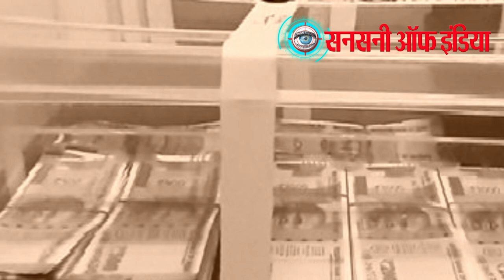नकली नोटों के तस्कर को स्पेशल सेल ने किया गिरफ्तार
दिल्ली पुलिस की स्पेशल सेल ने आठ लाख के नकली नोटों के साथ एक शख्स को अरेस्ट किया है। आराेपी की पहचान अब्दुल रहीम उम्र लगभग 29 साल के तौर पर हुई जो मूलरुप से मालदा वेस्ट बंगाल का रहने वाला है। इसे आनंद विहार रेलवे स्टेशन के बाहर से पकड़ा गया था। पकड़े गए नकली नोट दो हजार और पांच सौ रुपए के हैं।

स्पेशल सेल के मुताबिक कुछ महीनों से इनपूट मिल रहा था इंडिया बांग्लादेश बार्डर के जरिए नकली नोट दिल्ली तक पहुंचाए जा रहे हैं। पुलिस इस गैंग के बारे में जानकारी जुटाने में लगी थी। 16 अप्रैल को अब्दुल रहीम के बारे में सूचना मिली, जिसके बाद उसे शाम साढ़े पांच बजे मुखबीर की निशानदेही पर आनंद विहार रेलवे स्टेशन के बाहर से पकड़ा गया। वह किसी का इंतजार कर रहा था। इसके पास आठ लाख कीमत के नकली नोट बरामद किए गए, इस पर उसके खिलाफ मुकदमा दर्ज कर गिरफ्तार किया गया।

आरोपी ने पूछताछ में बताया वह सातवीं कक्षा तक पढा है। साल 2016 में वह घर पर ही लेडीज सूट बेचने का काम कर रहा है। कपड़े खरीदने के लिए वह बांग्लादेश जाता था। उसकी गैर हाजिरी में कपड़े का काम पत्नी देखती थी। ज्यादा रुपए कमाने के लिए वह मिस्त्री का काम करने लगा। बताया प्रति डिलवरी के उसे तीन हजार रुपए मिलेगें।

इसके लिए वह तैयार हो गया और फिर नसरुदीन के लिए काम करने लगा। नसरुदीन इंडिया बांग्लादेश बॉर्डर के नजदीक नकली नोट सप्लाई करने वाले लोगों से रुपयों की खेप लेकर अब्दुल रहीम को दे देता था। इसके बाद वह दिल्ली में एक्टिव इस धंधे से जुड़े लोगों को नकली नोट पहुंचाता था। पिछले कुछ महीने से अब्दुल रहीम आठ लाख पर एक लाख रुपए बतौर अपना हिस्सा ले रहा था। लॉकडाउन के वक्त इनका धंधा बंद हो गया था, लेकिन अब ऐसे गैंग फिर से एक्टिव हो चुके हैं।